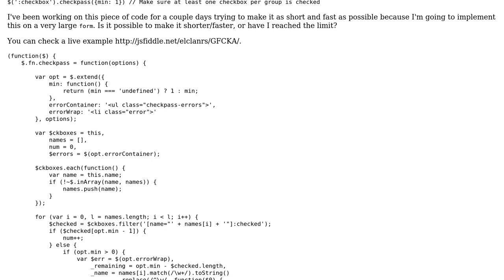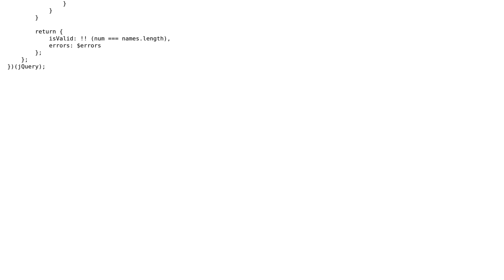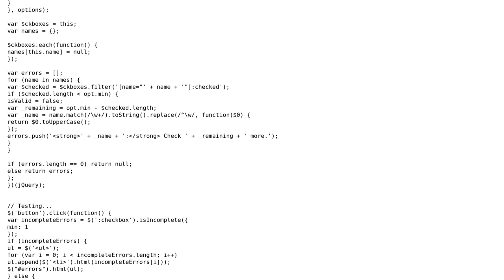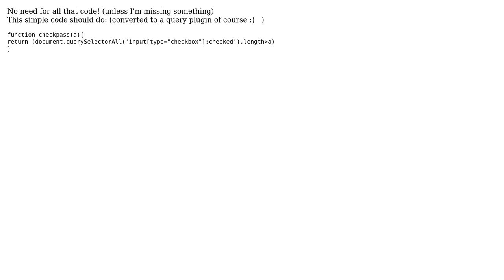Code Review: Checking if a set of checkboxes have a certain number of options checked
With thanks & praise to God, and with thanks to the many people who have made this project possible! | Content (except music & images) licensed under CC BY-SA | Music | Images & others | With thanks to user william malo user toto2 user Jamal user elclanrs and the Stack Exchange Network Trademarks are property of their respective owners. You are responsible for your own actions.